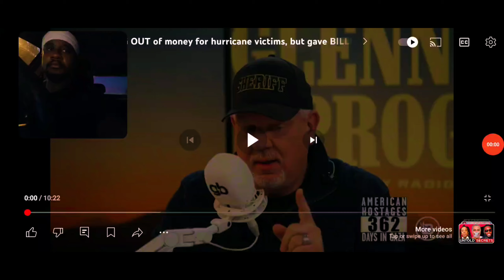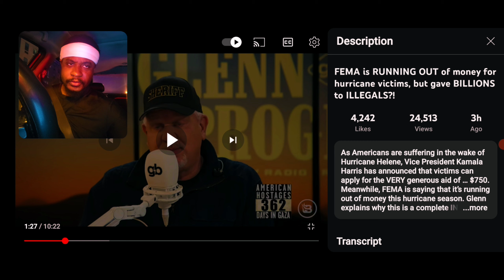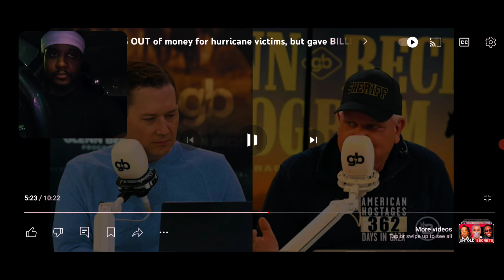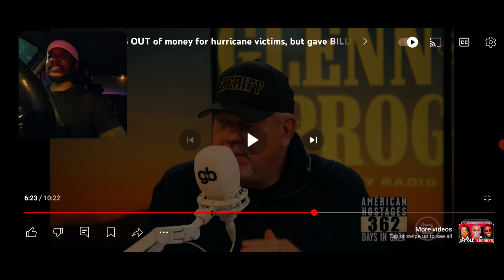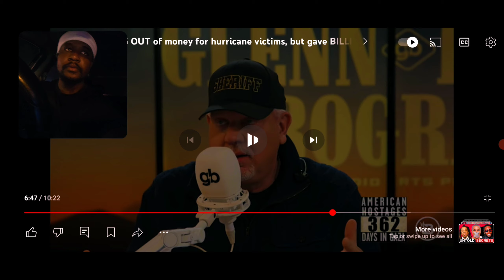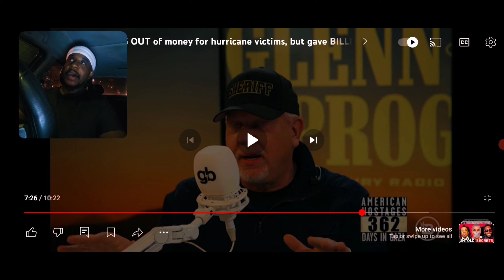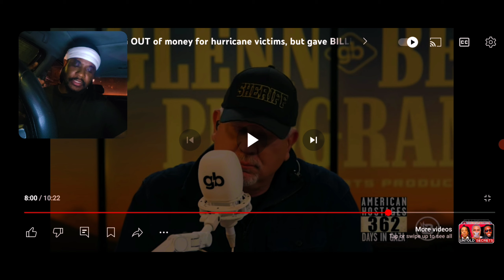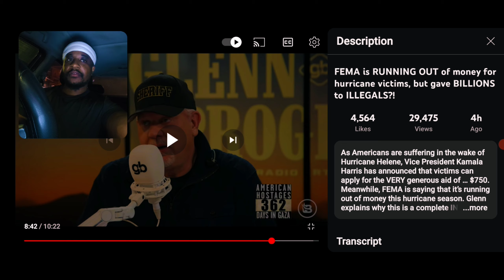What About The Biblical Prophecy of Babylon The Great ⁉️ ( Revelation 18:2 )